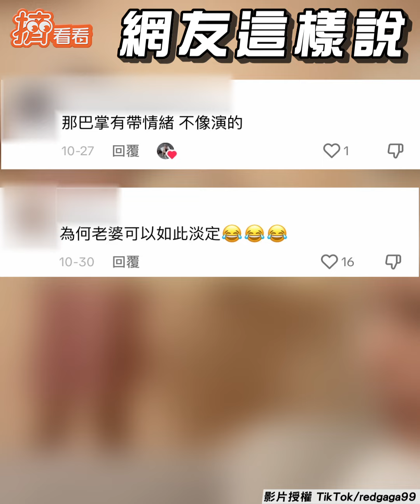刺青尪神模仿妻睡前狀態 一「大膽行為」她眼神死｜TVBS新聞｜擠看看